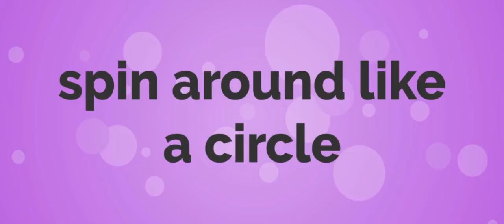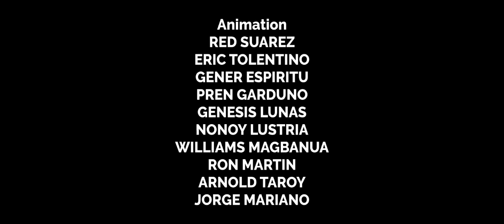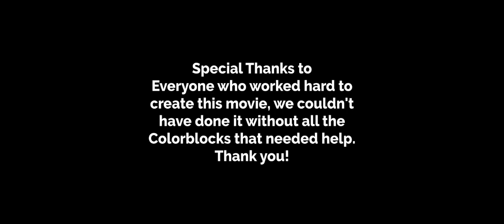Colorblocks: The Movie - 30 Years Edition (2023) (Cinemark XD Print)